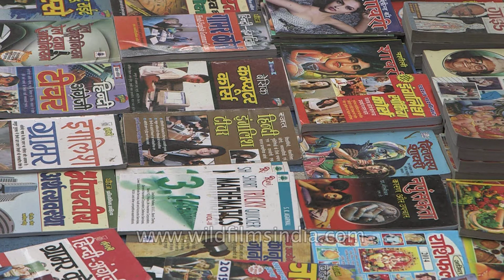Delhi's book market, Daryaganj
Whatever your area of interest is, if you are looking for some good books, head straight to the book market at Daryaganj every Sunday!

Old Delhi is a constellation of living artefacts, and Darya Ganj's Old Book Bazaar is among the most interesting ones. But what makes Daryaganj really popular, especially amongst youngsters, is the fact that it houses one of the most extensive second hand book outlets -- the old book bazaar - where book lovers and students come from various parts of the country to purchase books at throw away prices every Sunday. Stretching over a kilometer on the pavements of Daryaganj, this book bazaar has been a special feature of the area for the past three decades and there is something for every book lover out here.Daryaganj is the favourite place to be on a Sunday. Life begins at 7am every Sunday, over the decades for its thriving old book bazaar. This bazaar is a paradise for book lovers all over Delhi and beyond, as a mind-boggling variety of rare books are usually available in this market at very affordable prices.

Daryaganj (literally "River Trading Post/Warehouse") is a neighbourhood of Delhi inside the walled city of Shahjahanabad (Old Delhi). The "darya" refers to the river Yamuna which was just outside the walled city. Daryaganj is one of the three subdivisions of Central Delhi District, it started at Delhi Gate, at the edge of Netaji Subash Road, which goes towards Red Fort.

Source: Wikipedia